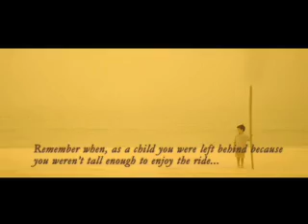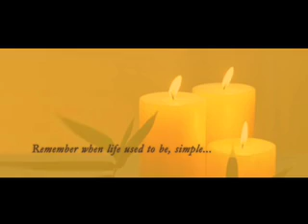MANAZEL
put together a Presentation for MANAZEL Properties Abu Dhabi